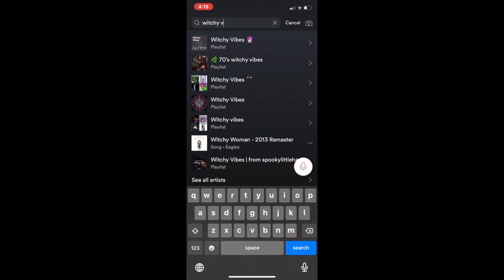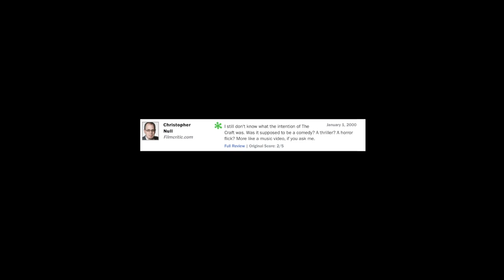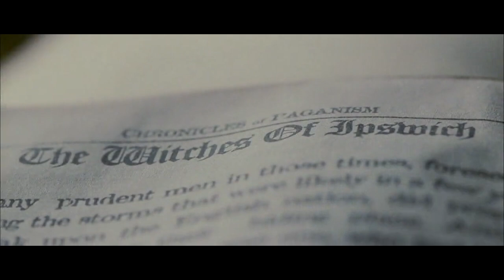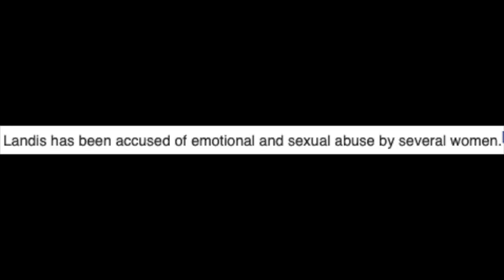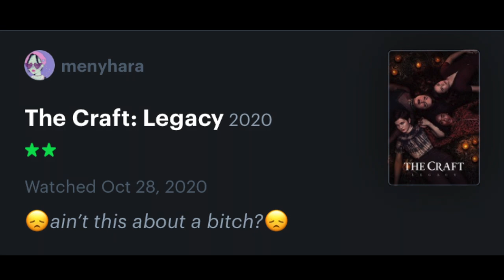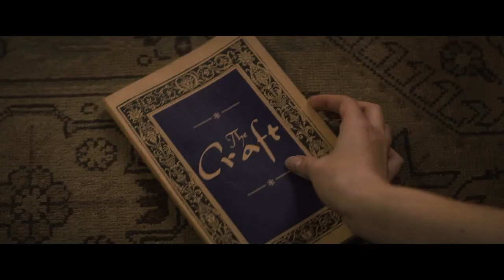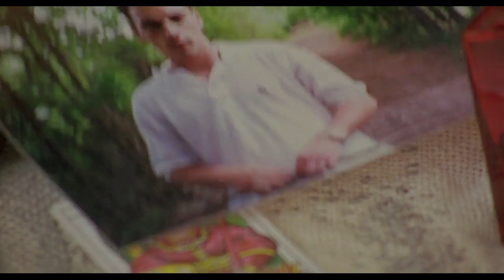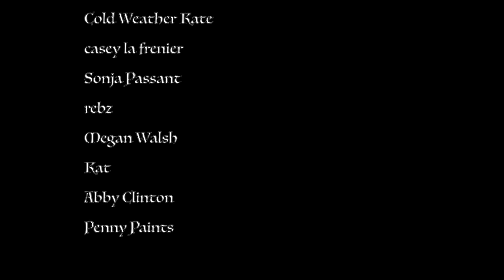Legacy, Chronicle & Every Other Reimagining of The Craft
i said that like i don't have a witchy vibes playlist of my own.

instrumental music (in order of appearance):

"fallen alien" - fka twigs
"you'll miss me when i'm not around" - grimes
"run program: sentionauts" - sinoia caves
"violin concerto in g minor, rv 315 "l'estate"
"down by the water" - pj harvey
"how soon is now?" - the smiths
"trophy" - bat for lashes
"headstrong" - trapt
"objects in mirror (are closer than they appear)" - trent reznor and atticus ross
"fuck with myself" - banks
"bitch" - allie x
"little dark age" - mgmt
"seven devils" - florence & the machine